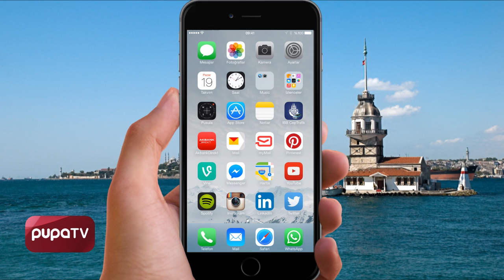iPhone ile dosyaları nasıl yazdırabiliriz?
Shotcut’tan herkese merhaba!

Kablosuz bir yazıcı ile iPhone’unuzdan e-postaları ve web sayfalarını yazdırabilirsiniz.

İstediğiniz bir e-postayı yazdırmak için Yanıtla düğmesine dokunun ve Yazdır’ı seçin. Bir web sayfasını yazdırmak için Paylaş düğmesine dokunun ve Yazdır’ı seçin. Dilerseniz fotoğraflar, belgeler ve çok daha fazlasını da yazdırabilirsiniz.